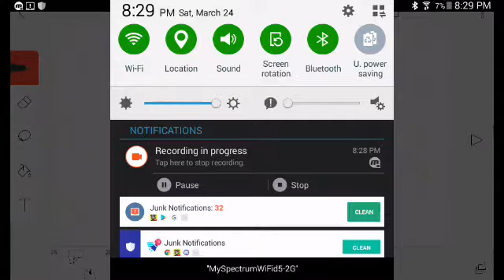Some animations I made.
Are these good?